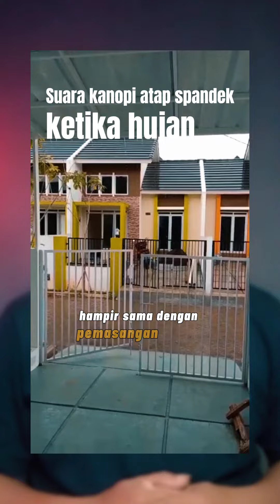Cuma 500rb/m² atap nya pake alderon